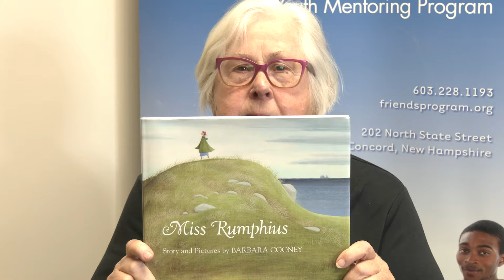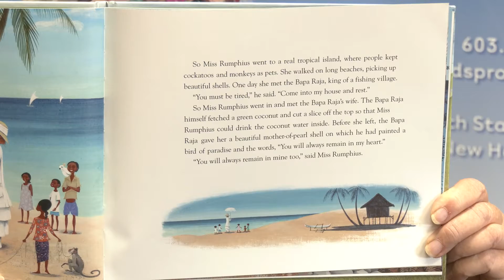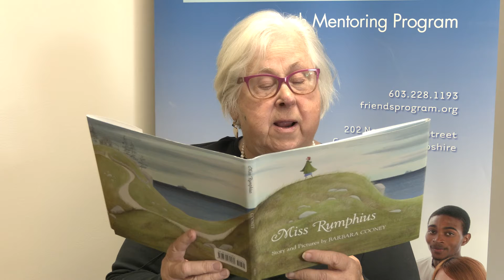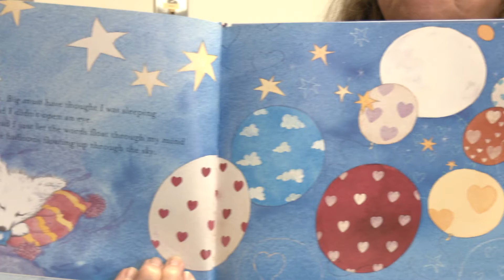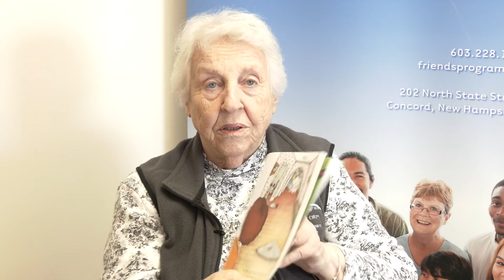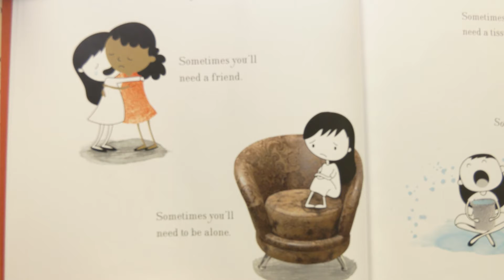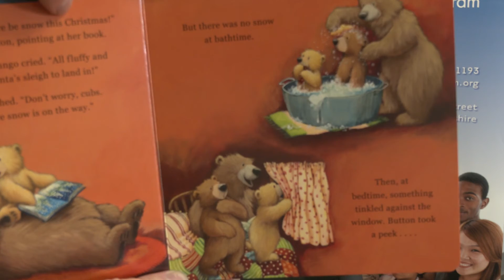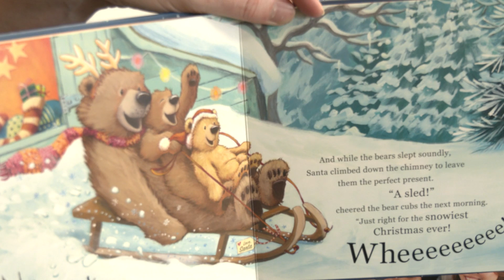Friends Program Storytime With Foster Grandparents episode 2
Foster Grandparents read some of their favorite kids books in this fun storytime video!